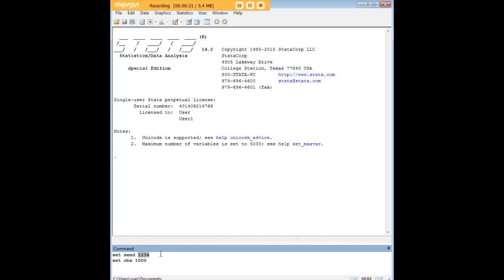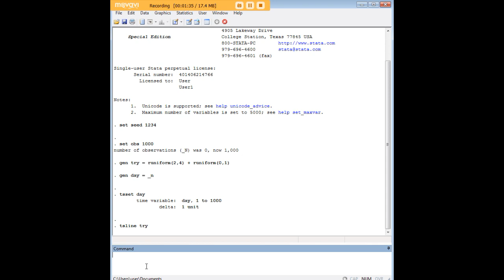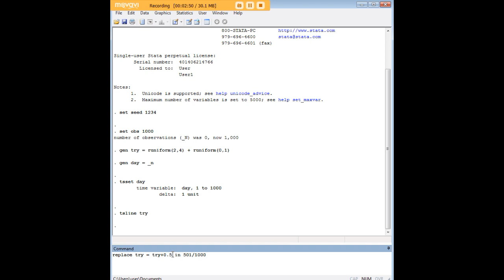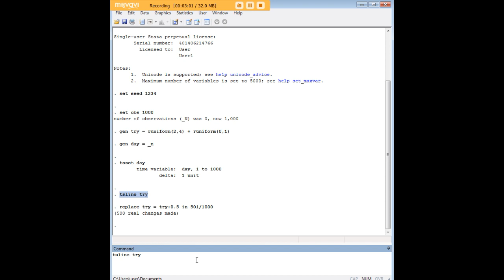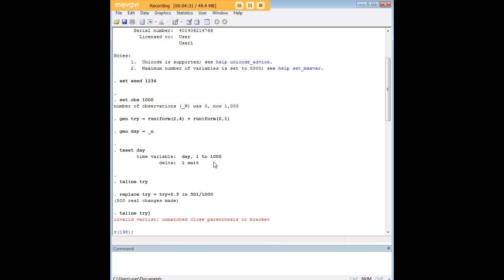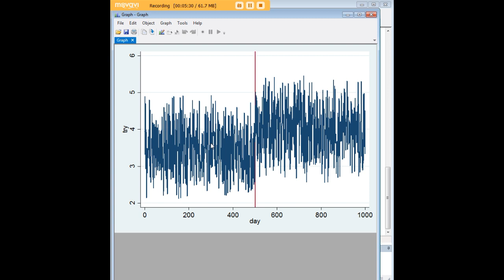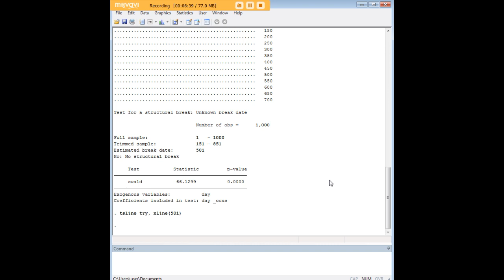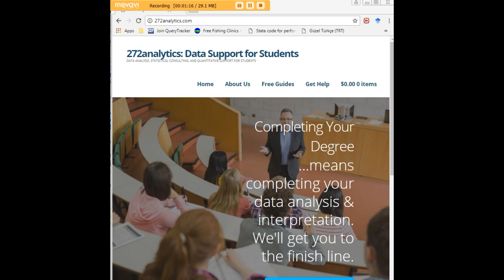Stata structural break test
Learn how to identify structural breaks in Stata time-series data with the estat sbsingle command.

The following code will come in handy for the tutorial:

set seed 1234
set obs 1000
gen try = runiform(2,4) + runiform(0,1)
replace try = try+0.5 in 501/1000
gen day = _n
tsset day
regress try day
estat sbsingle